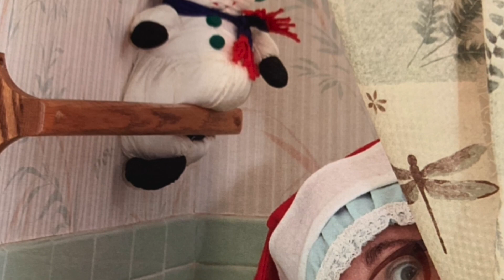VLOGMAS 2022 | Day 24